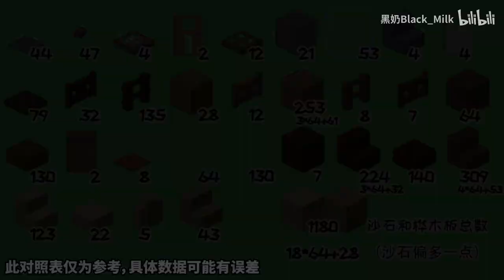【Minecraft建筑教程】简单又好看！童话般《浪漫花屋》